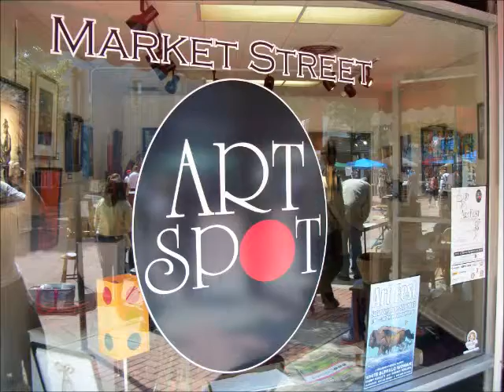ArtFest delights Minerva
In June 2013 ArtFest returned to Market Street in Minerva.  Wood turners, jugglers, painters, and musicians filled the streets. ArtsinStark.com